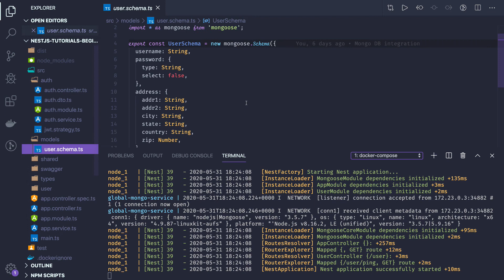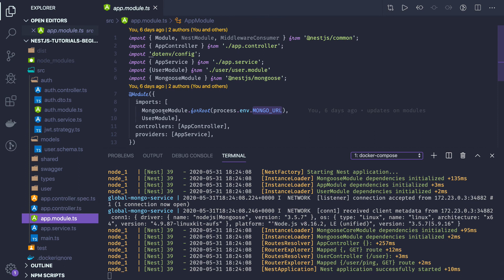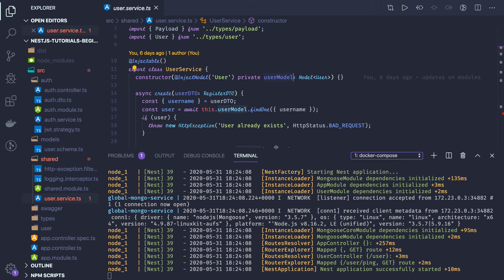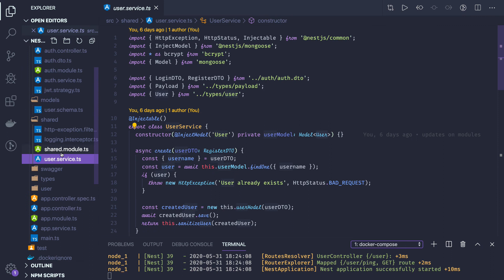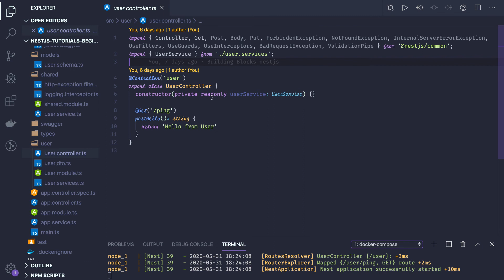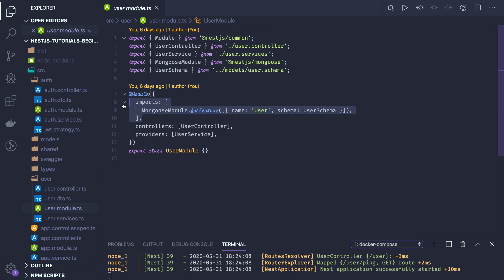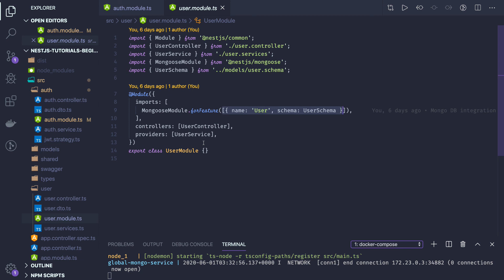Nest JS for Beginners Course (Node JS) #11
In this playlist, we are going to talk all about nestjs

NestJS is a Node.js back-end development framework built upon Express, leveraging the power of TypeScript.

NestJS leverages the incredible popularity and robustness of JavaScript as a language and Node.js as a technology. It is inspired by common libraries and frameworks such as Angular, React and Vue which improve developer productivity and experience.
NestJS is a backend framework used to create scalable and reliable APIs.  It is a "battery-included" framework; it includes tools to handle just about every possible use case, from data persistence, to validation, to config management, to testing, and much, much more.  This course will help you master Nest. By the time you complete this course, you will have the confidence to build any app you can imagine.
Throughout this course you will build a series of apps with growing complexity.  We use as few libraries and tools as possible.  Instead, you will write many custom systems to better understand how every piece of Nest works together.  Each application you build includes discussion on data modeling and persistence. We will first save records in a simple file-based data store (built from scratch) and eventually work our way up to saving data in a production-grade Postgres instance.
Testing is a fundamental topic in Nest. A tremendous amount of functionality in Nest is dedicated to making sure your project is easy to test. This course follows Nest's testing recommendations, and you will write both integration and unit tests to ensure your project is working as expected. Although testing can sometimes be confusing and boring, I have put special care into making sure the tests we write are expressive, fast, and effective.  You will be able to use this knowledge on your own projects, even those that don't use Nest!
Typescript is used throughout this course to make sure we are writing clean and correct code. Don't know Typescript? Not a problem! A free appendix is included at the end of the course to get you up to speed on Typescript.  Once you're familiar with it, Typescript will help you catch errors and bugs in your code before you even run it.  If you've never used Typescript before you are in for a treat :)

Becoming familiar with the NestJS framework and its components
Designing and developing REST APIs performing CRUD operations
Authentication and Authorization for back-end applications
Using TypeORM for database interaction
Security best practices, password hashing and storing sensitive information
Persisting data using a database
Deploying back-end applications at a production-ready state to Amazon Web Services
Writing clean, maintainable code in-line with industry standards
Utilising the NestJS Command Line Interface (CLI)
Using Postman for testing back-end services
nestjs middleware
nestjs interceptors
nestjs pipes
nestjs  controller and services
nestjs modules
Using pgAdmin as an interface tool to manage PostgreSQL databases
nestjs TypeORM
nestjs testing
nestjs modules
nestjs guards
nestjs database module
nestjs config module
Implement efficient logging in a back-end application
Environment-based configuration management and environment variables
Implementing data validation and using Pipes
Guarding endpoints for authorized users using Guards
Modelling entities for the persistence layer
TypeScript best practices
Handling asynchronous operations using async-await
Using Data Transfer Objects (DTO)
Hands-on experience with JSON Web Tokens (JWT)
Unit testing NestJS applications
Using GraphQL with NestJS
Database persistence with MongoDB
Deploy a feature-complete app to production